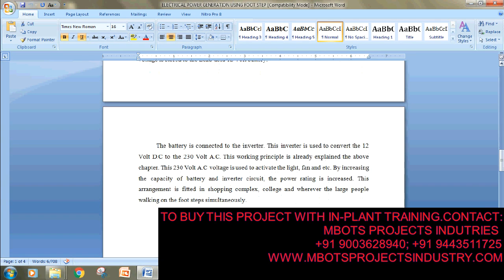DESIGN AND FABRICATION OF ELECTRICAL POWER GENERATION USING FOOT STEP MECHANICAL PROJECT